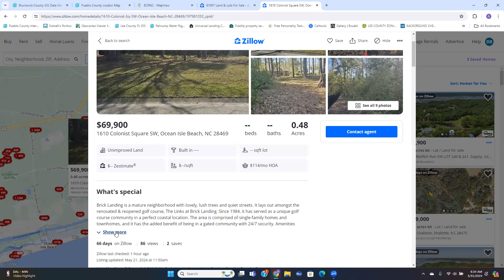Market Norms: Why you MUST have a Local Expert on your Team!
If you're planning to do business around the country, you'll quickly find that the norms vary dramatically from place-to-place.

What matters (i.e. affects price) in one market might be totally different than another.

In this video, I show a couple quick examples and how to handle it.